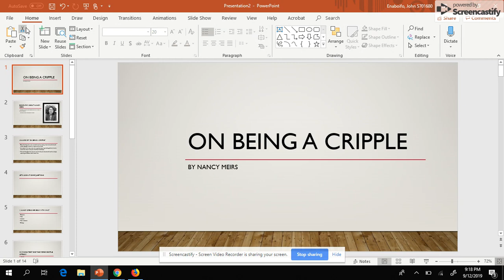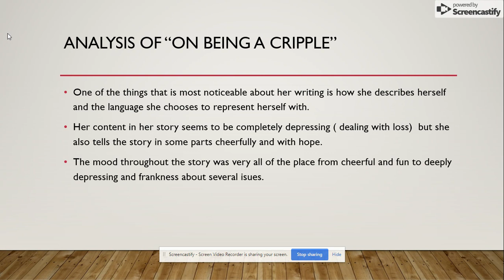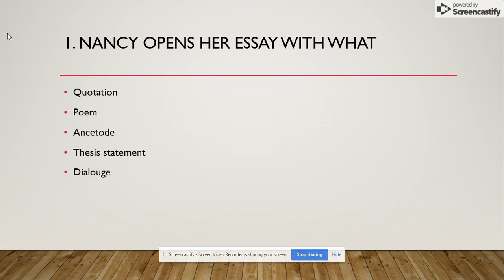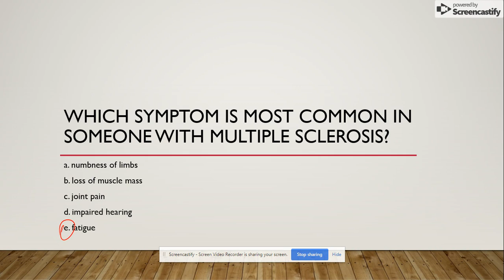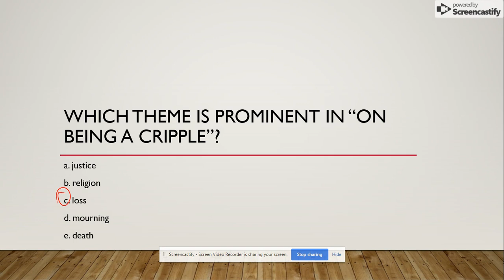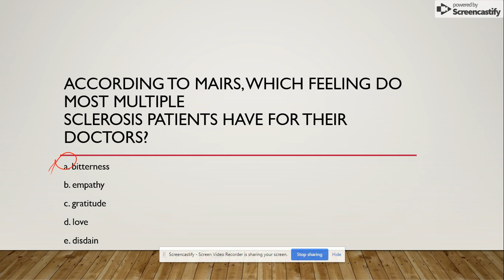On Being a Cripple - Nancy Mairs - John E.